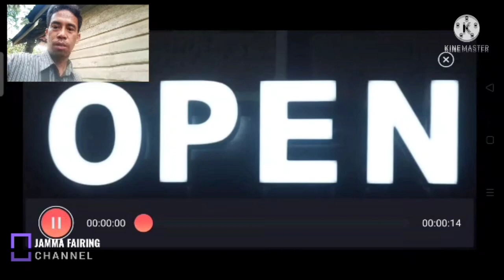Cari ikan lele dan ikan gabus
Halo guys kali ini ada Vidio terbaru sedan cari ikan lele dan ikan gabus pakai tembak brusur